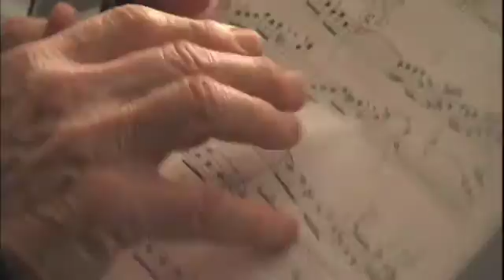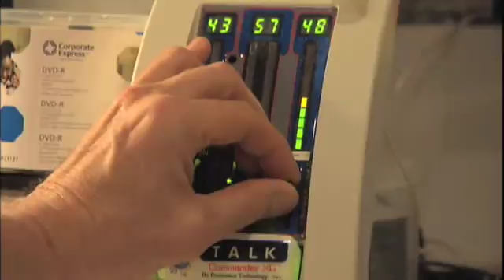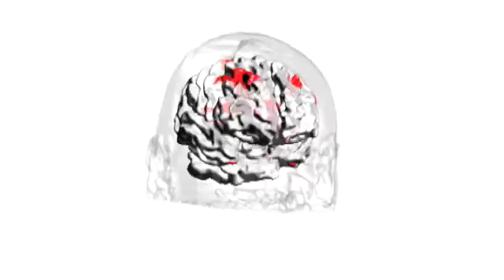NOVA | NOVA Short | Inside Oliver Sacks's Brain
Can the power of music make the brain come alive?  See an expanded version of the film's sequence on Oliver Sacks's brain as it reacts to different pieces of music.

For more watch NOVAs Music Minds airing June 30 on PBS.